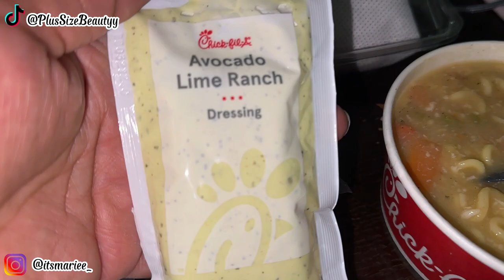HOW I TAKE MY OWN PHOTOS FOR INSTAGRAM AND MORE